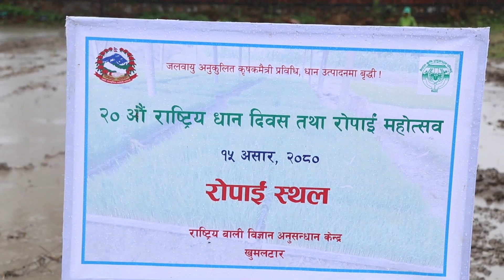कृषि तथा पशुपन्छी विकासमन्त्री डा वेदुराम भुसालले अर्थतन्त्रलाई सबल बनाउन धान उत्पादनलाई प्रवद्र्धन